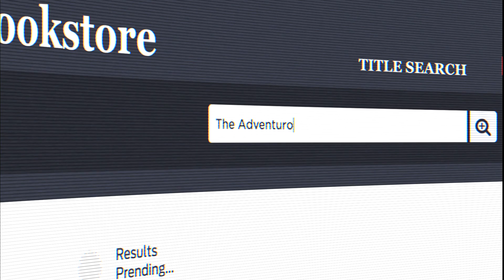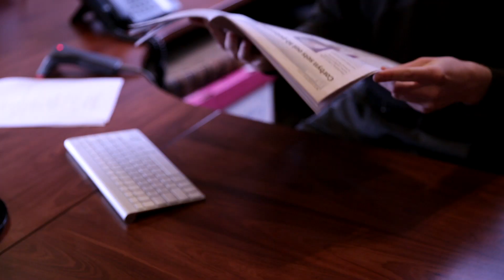A Bookshop Sketch [2016 Short Film]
A pythonesque sketch about a very unhelpful bookshop employee.

ICAC Film Festival 2016

Starring:
Conor Leach
and Alex Franz Mortensen
with the voice of Maddie Spencer

Jeremy Bonwick